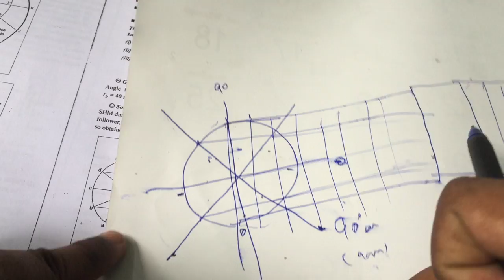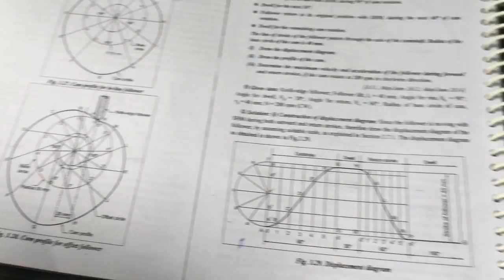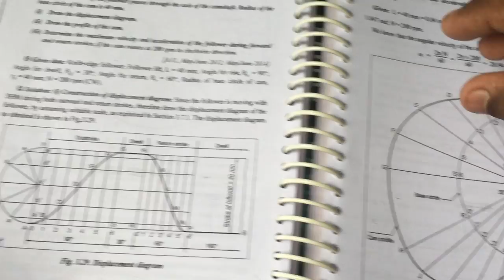cam profile how to draw simple steps tamil